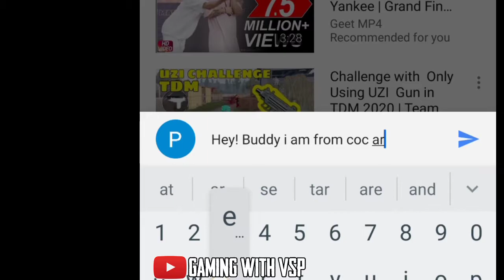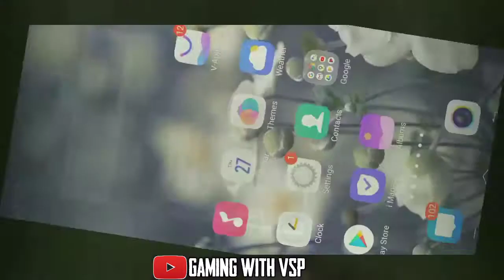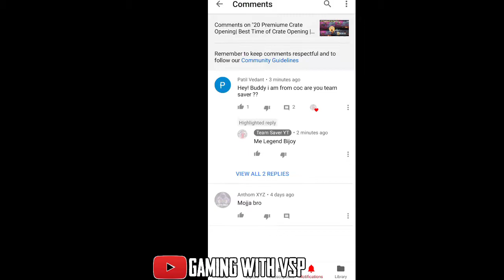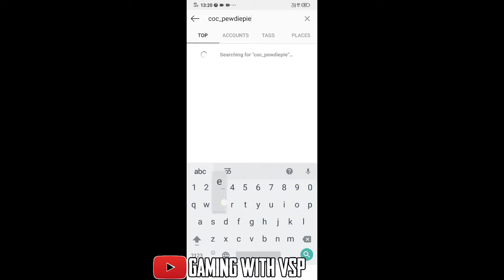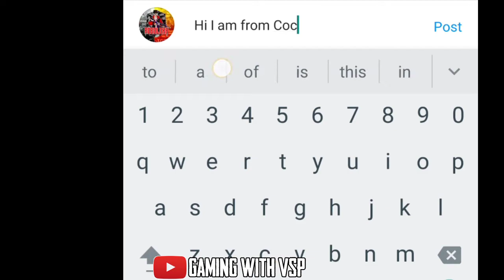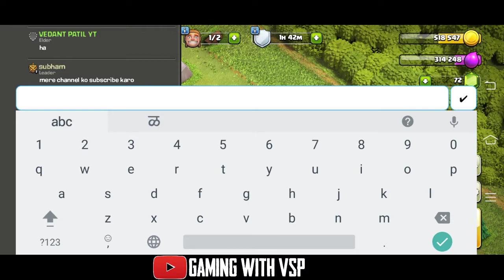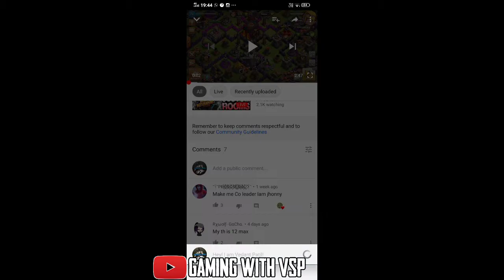Clash youtubers.exe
Topics Covered in this Video : Quieres Solved

1:clash of clans india
2:clash of clans indian youtubers
3: clash of clans india live
4: clash of clans india sumit
5: clash of clans indian players
6:clash of clans india ban
7:clash of clans funny moments
8:clash of clans funny videos
9:clash of clans funny, clash of clans funny animation
10:clash of clans funny videos in hindi
11:clash of clans funny moments in hindi
12:clash of clans funny videos in tamil
13: clash of clans funny videos malayalam
14:clash of clans funny attack

Most Popular Videos of Gaming with VSP:-

Watch My Walkthrough | Gaming Series:-